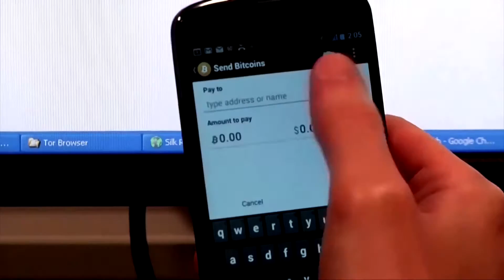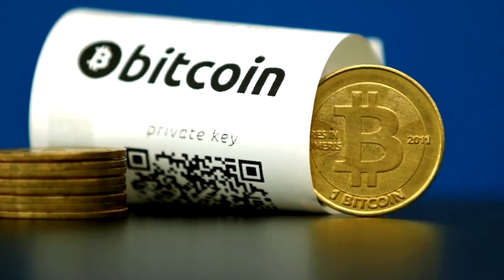¿Bitcoin se viene abajo?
La principal criptomoneda bitcoin ha tocado su nivel más bajo desde febrero y para la mañana de este miércoles se cotiza cerca de los 37.000 dólares, según Coin Metrics. Para más información visita nuestra página web